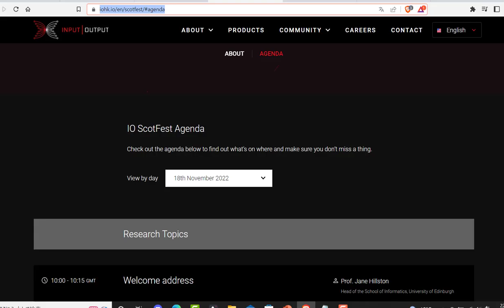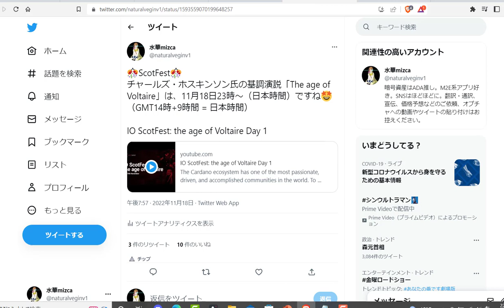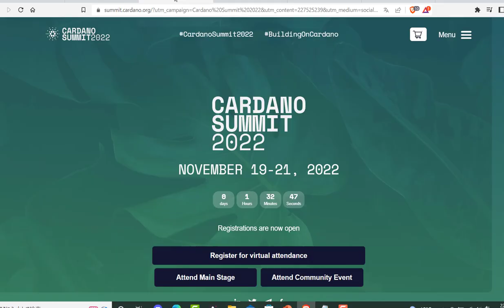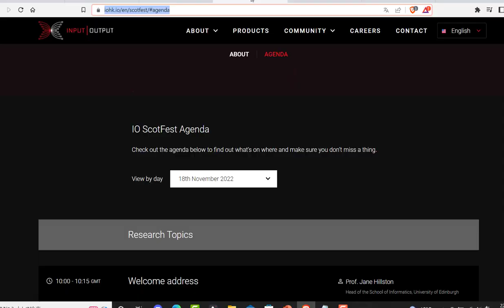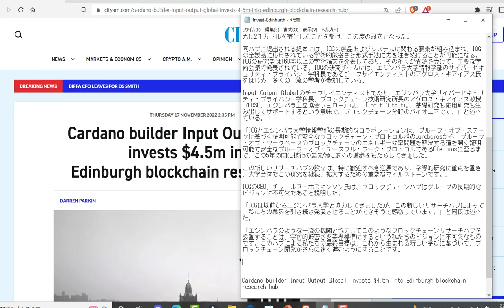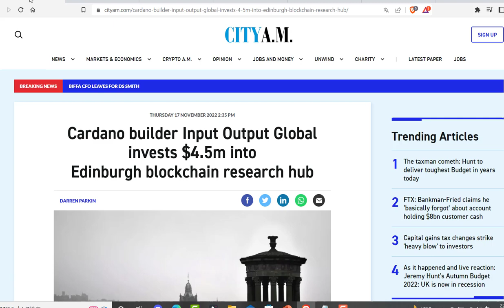カルダノ(ADA)IOGがエジンバラのブロックチェーンリサーチハブに450万ドルを投資、イベントも熱い！！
エジンバラのイベント、SCOTFESTはコチラ

COFFEさんのツイート

【引用元】
（英文記事）
Cardano builder Input Output Global invests $4.5m into Edinburgh blockchain research hub

（ADA購入可能）

2018年からカルダノの海外記事の翻訳動画をアップしていますが、最近は、動画をご視聴くださり、励ましのお言葉をくださるリスナー様に向けて、少しエンターテイメント的なおしゃべりを交えつつ、カルダノの翻訳動画をアップしていこうと思います。